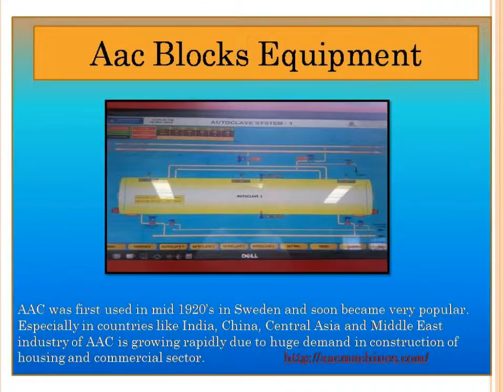aac plant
The majority of the development organizations are settling on AAC now. It has enough qualities that cutting edge structures need. AAC piece aches last and does not require routine redesign. So visit online and read more about AAC cutting machine and choose it.